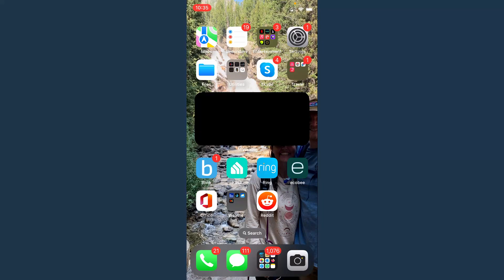How to Remove Duplicate Photos on iPhone - iOS 16 Delete Duplicate Photos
How to remove duplicate photos on iPhone? In this tutorial, I show you how to deleting duplicate photos on your iPhone. Deleting duplicate pictures on your iPhone is a great way to free up extra storage space and declutter your iPhone. Removing duplicate photos on iPhone is easy with iOS 16.

Follow the steps below to delete duplicate photos on iPhone:
1. Ensure your iPhone is updated to iOS 16.
2. Open the Photos app on your iPhone.
3. Select Albums in the bottom menu.
4. Scroll down and select duplicates.
5. You can now see all the duplicate photos on your iPhone. Select merge next to them to delete the lowest quality version and keep the high quality photo.

Build a Website w/ Squarespace